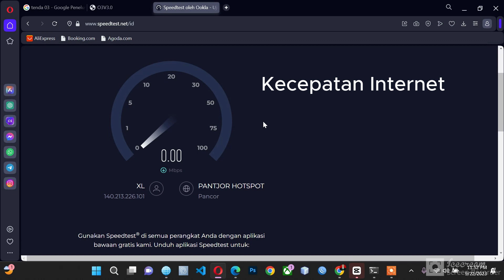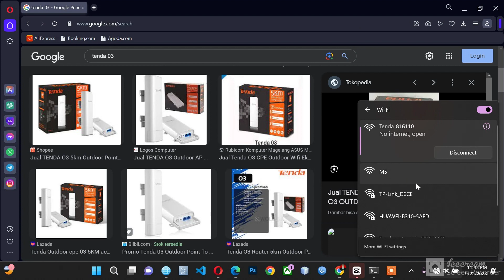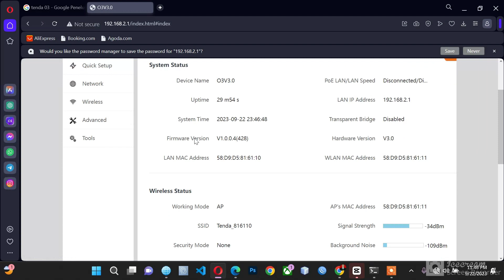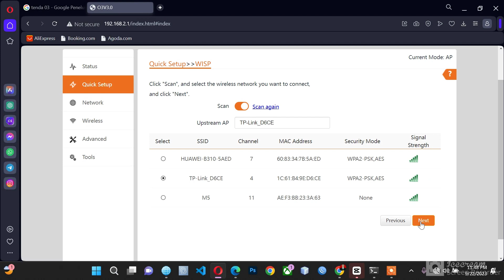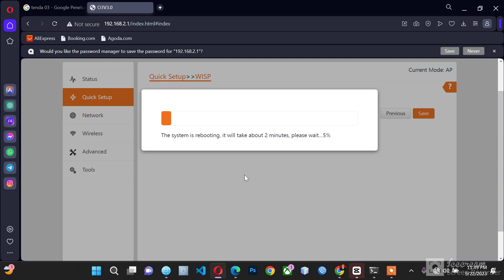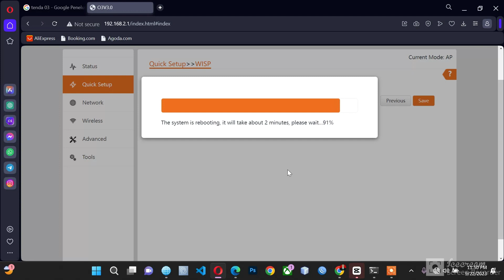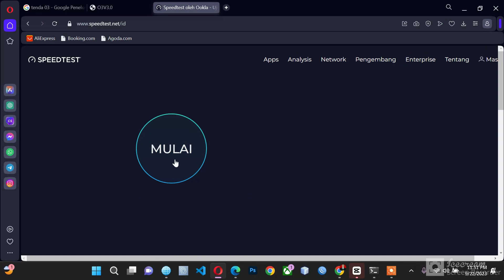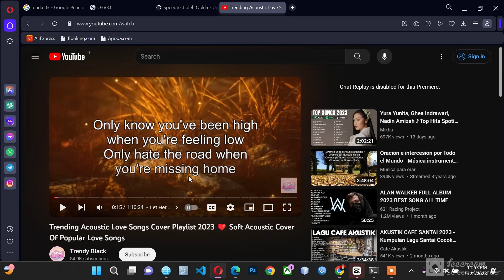Cara nembak Wifi jarak Jauh pakai Tenda 03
ini adalah video yang membahas tentang cara menembak wifi jarak jauh menggunakan tenda 03
semoga bermanfaat.

semoga tutorial ini Bermanfaat buat teman-teman dan jangan lupa untuk disubscribe ya...

SUPPORT UNTUK BEBERAPA TIPE MIKROTIK